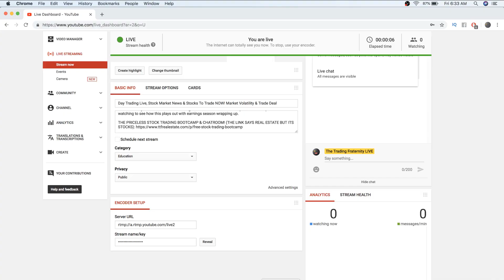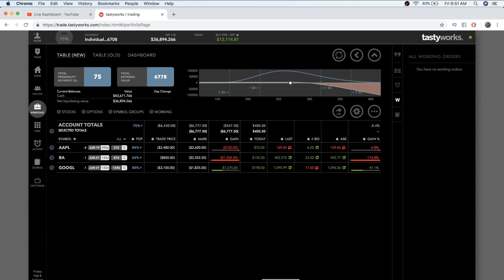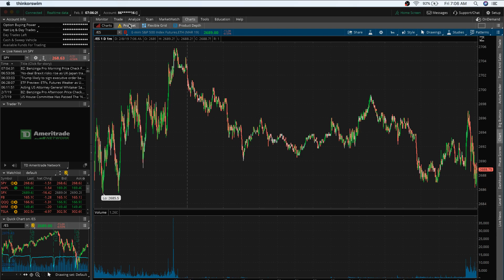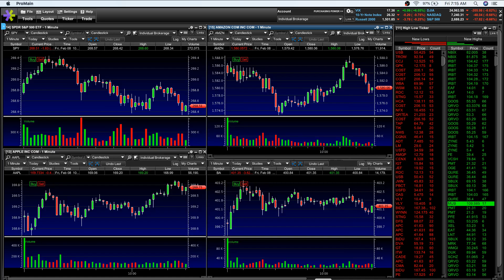Day Trading Live, Stock Market News & Stocks To Trade NOW! Market Volatility & Trade Deal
Come ask questions and trade! If you have been banned/hidden you are more than welcome to come back under a different name, just note all toxic behavior will consistently not be allowed.

Markets today look weak with BOE cutting esitimates and other developments in Europe. We will be watching to see how this plays out with earnings season wrapping up.

THE PRICELESS STOCK TRADING BOOTCAMP & CHATROOM! (THE LINK SAYS REAL ESTATE BUT ITS STOCKS)